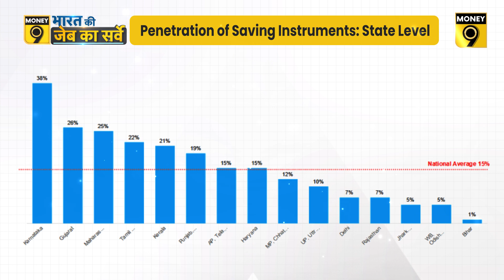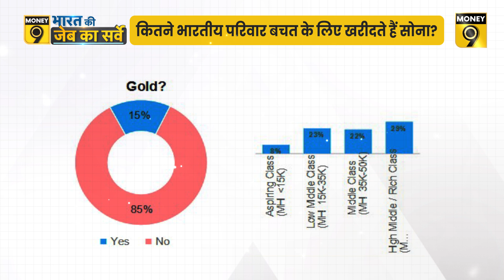Gold Central: किस State के परिवार Gold खरीदने में सबसे आगे? कौन सा जिला सोना खरीदने में नंबर वन?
Gold Central: Money9 के पर्सनल फाइनेंस सर्वे में देश के उन परिवारों का पता चला है जो बचत के लिए सोना खरीदते हैं, सर्वे यह भी बताता है कि देश के किस राज्य और किस जिले में सबसे ज्यादा सोना खरीदा जाता है.

Money9's Personal Finance Survey has revealed the families of the country who buy gold for savings, the survey also tells that in which state and district of the country the maximum amount of gold is bought.